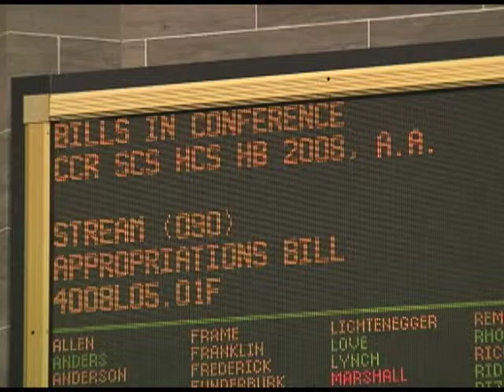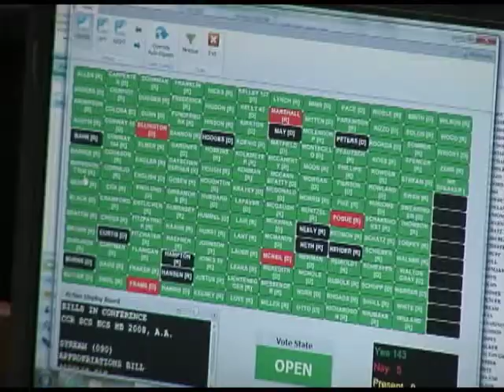MO House Passes HB 2008- Department of Public Safety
Missouri House of Representatives-  Lawmakers debated and discussed the General Assembly's proposal to fund the Department of Public Safety.